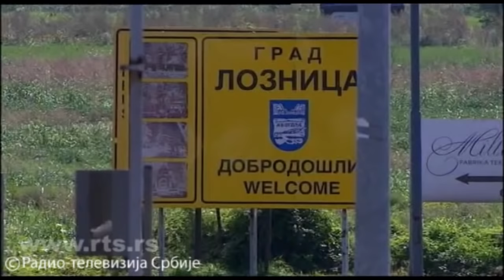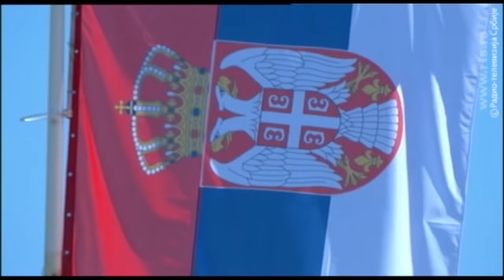Antiteroristička vežba "Drina 2016"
Policije Srbije i Republike Srpske u zajedničkoj antiterorističkoj vežbi "Drina 2016" kod Loznice. Scenario: grupa od 17 terorista zauzela je granični prelaz između Srbije i BiH - Trbušnica. Usledio je žestok odgovor policijskih specijalnih jedinica Srbije i Republike Srpske.

Copyright: RTS